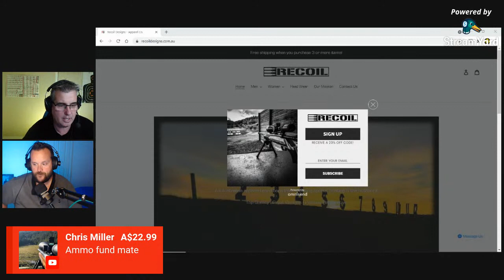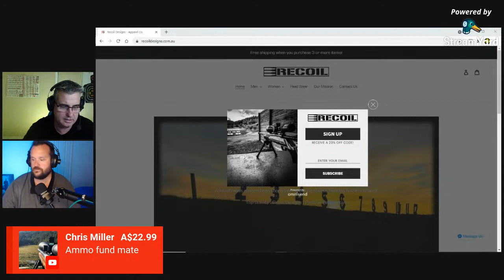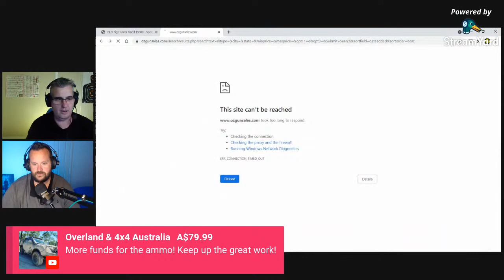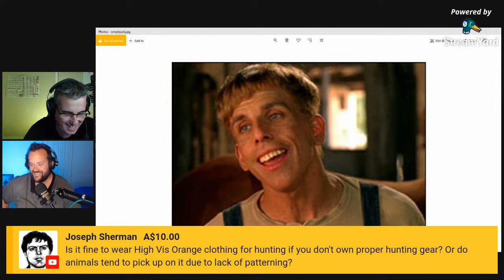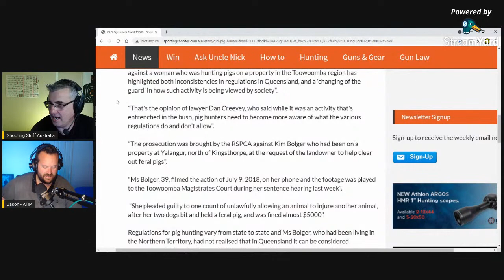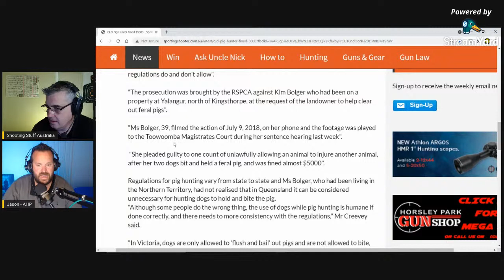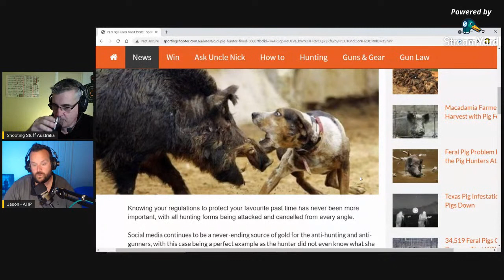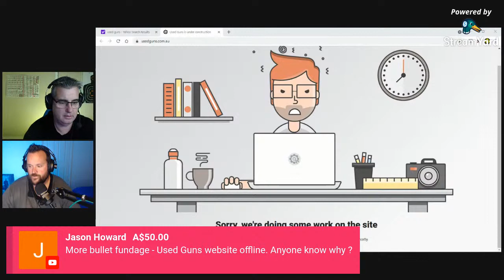Hunter Charged Over Video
Join The National Shooting Council